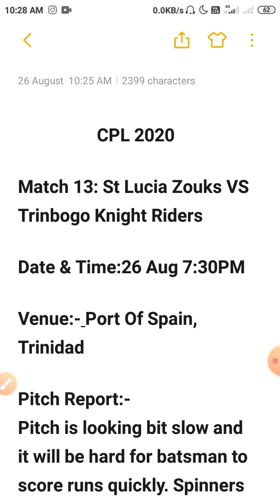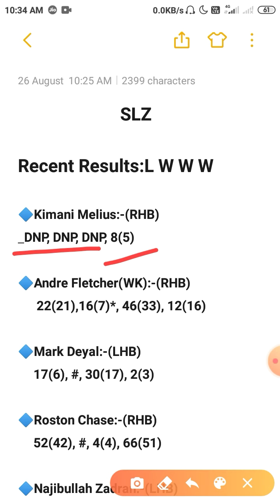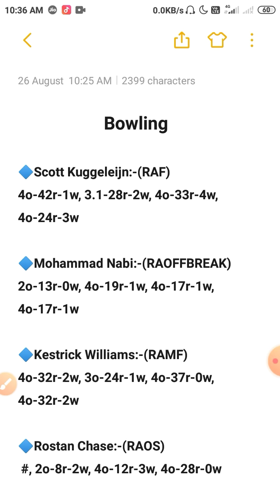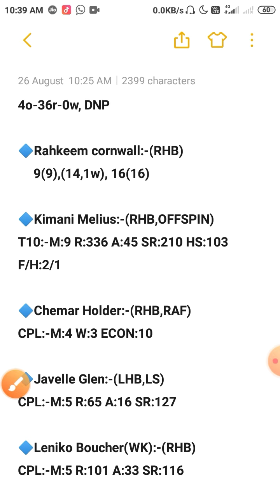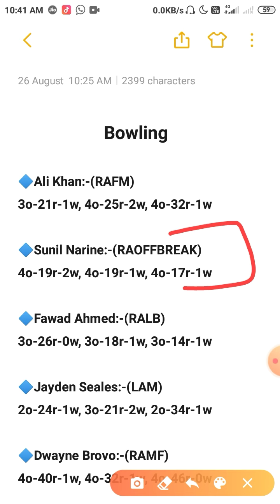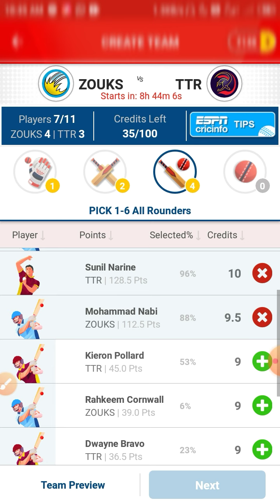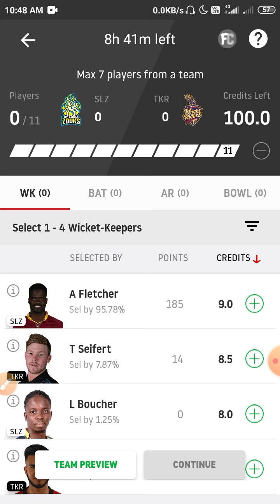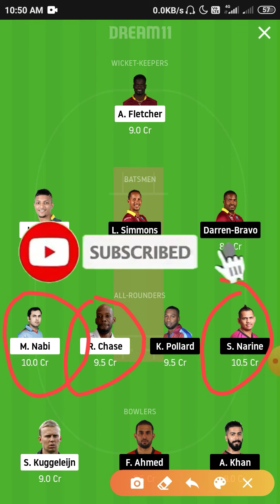SLZ vs TKR | SLZ vs TKR Dream11 | SLZ vs TKR Dream11 Team | Zouks vs ttr My11circle team | CPL 2020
"zouks vs ttr my11circle"

"slz vs tkr dream11"